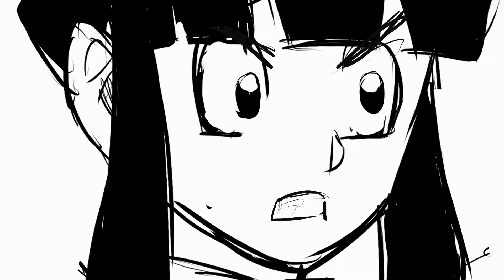Yamoshi Woman makes Chi-Chi Nervous by telling her how She got Pregnant with Goku - Episode 4